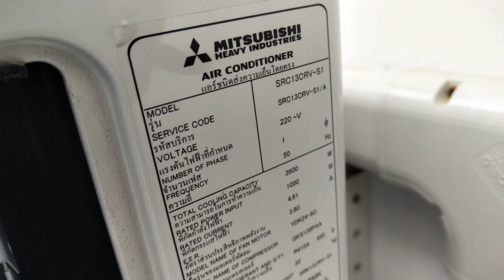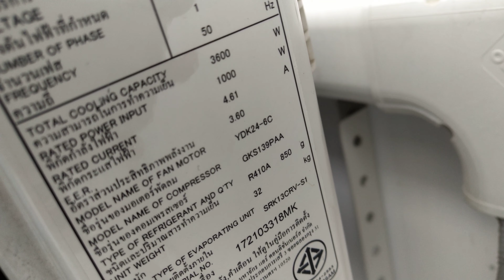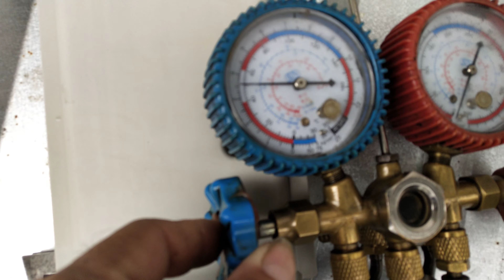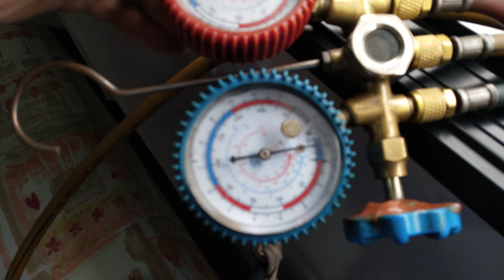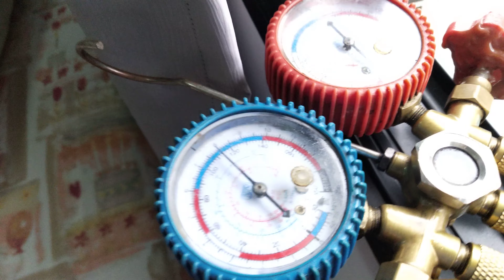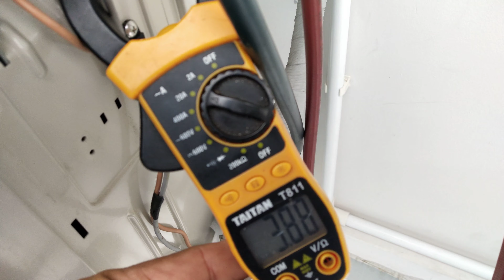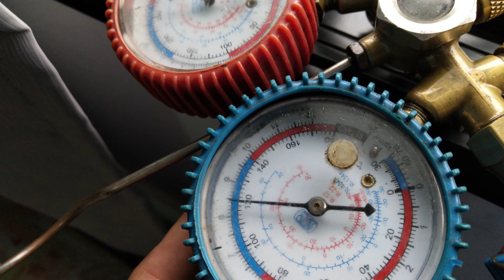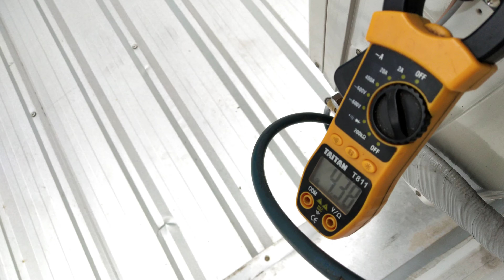ตรวจเช็คซ่อมแอร์หมู่บ้านMITSUBISHI HEAVY รุ่น SRC13CRV-S1 อาการเปิดแล้วไม่เย็นหรือเย็นน้อย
ซ่อมแอร์หมู่บ้าน MITSUBISHI HEAVY